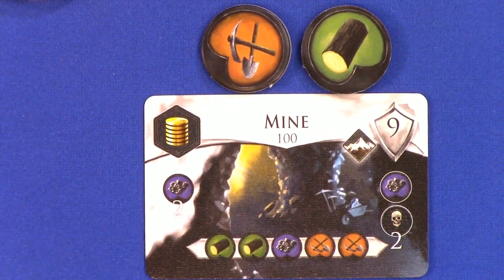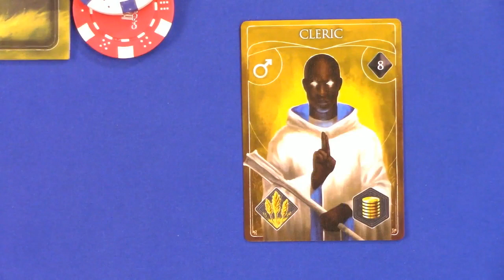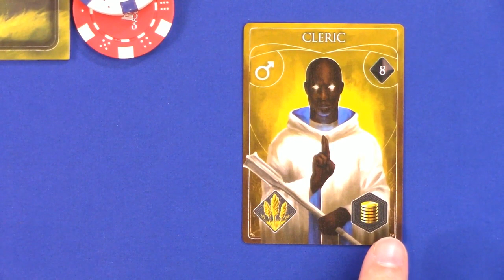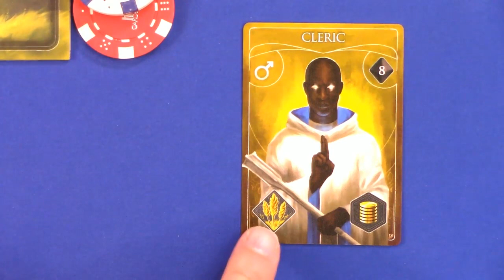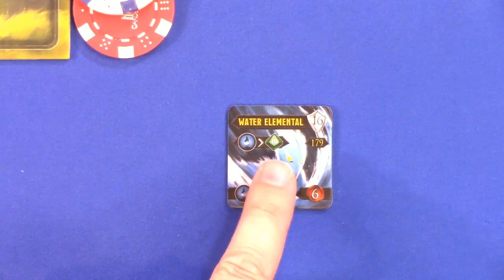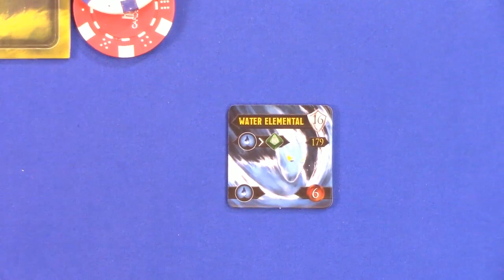How to Play only - Dark Domains How to Play by Heavy Cardboard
Are you interested in learning how to play Dark Domains?  Here is your chance! Edward, from Heavy Cardboard, teaches you how to play in this video.

Heavy Cardboard
321 Main St.